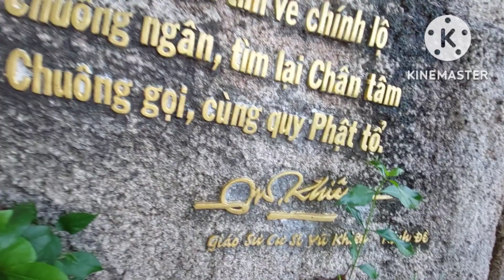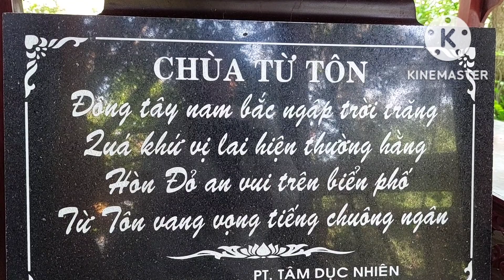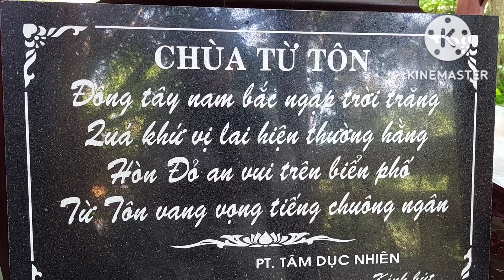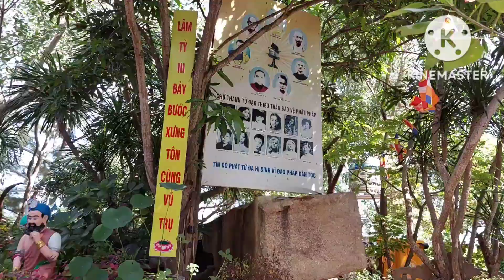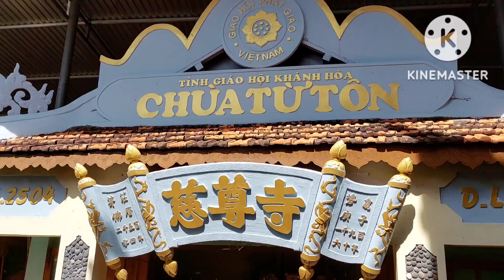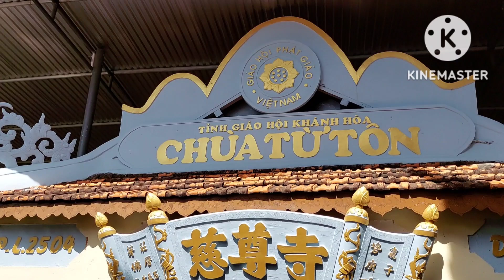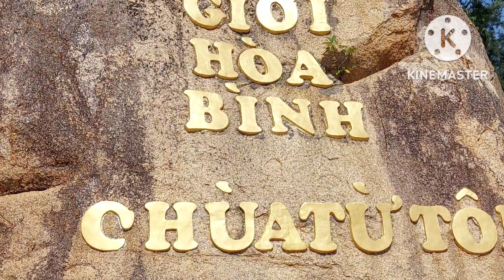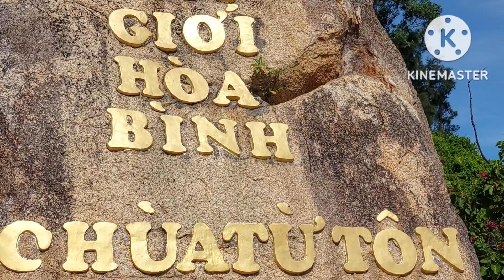Chùa Hòn Đỏ Gọi Chùa Từ Tôn - Phường Vĩnh Thọ Nha Trang Khánh Hòa